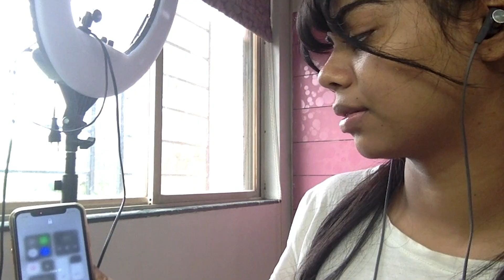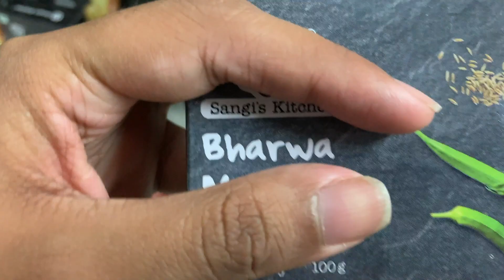I pranked my friends with fake bangs! | Shreya Shetty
*Wait till the end of the vlog to find out who is Boney Kapoor’s twin.*

All my friends featured in this vlog are really talented. Check out their work here:

This vlog was shot on an IPhone XR.

The fake bangs I got are from:
Electomania® Clip On Clip In...

Have a great week guys. Stay safe!